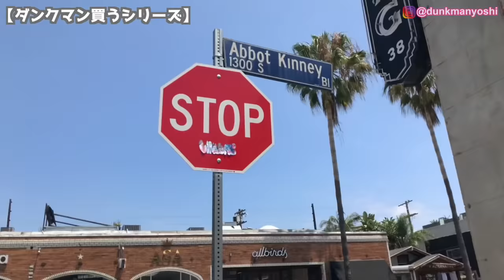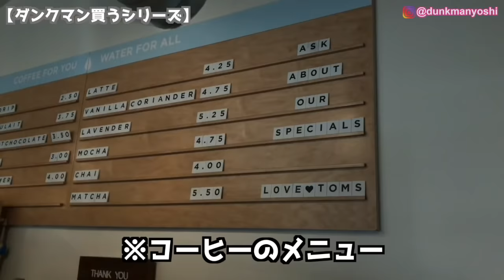【買うシリーズ】ダンクマンついに？？？を買う！ベニスビーチ！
どうしても欲しいものがあったので買ってきました。

あと駐車のシーンの記載ですが、月曜日の昼の12時から2時までの駐禁の勘違いでしたw

◆【八村塁VSカワイレナード深掘り！↓】

◆【ダンクマンのNBAアワード予想！↓】

◆【カリームの初ダンクについて！カリームの自伝徹底解説！↓】

◆【レブロンジェームズの1.8億円のカード深掘り↓】

◆【世界最強ダンカー、ジョーダンキルガノンとは？↓】

NBAの魅力やダンクを通して日本にバスケブームを引き起こす手助けをする事が自分のゴールです！

とりあえずの目標は日本一のバスケ系YouTuberになる事と日本一のジャンプ力を習得する事です！

それとダンクを通して培ってきた運動、健康、栄養に関する知識を活かして人の助けになっていければと思います。30歳超えても、身長170cmでも、腰痛もちでも、手術4回していても、努力次第で運動能力はまだ伸びるという事を証明します！

My goal is to make basketball in Japan SUPER BIG through NBA and Dunk!

Also I want to be the best basketball YouTuber in Japan and also want to have the best vertical jump in Japan!

Even you're 5'7", have back pain, had 4 surgeries, 31 years old, you still can be athletic and I'll prove it for you！